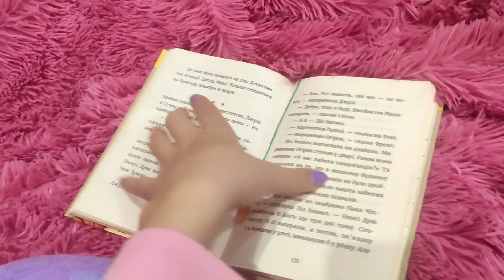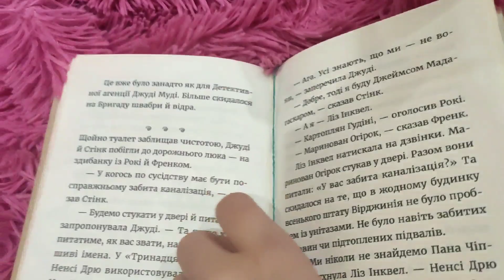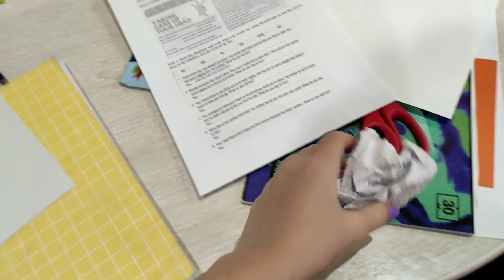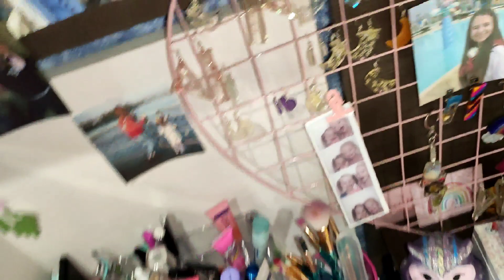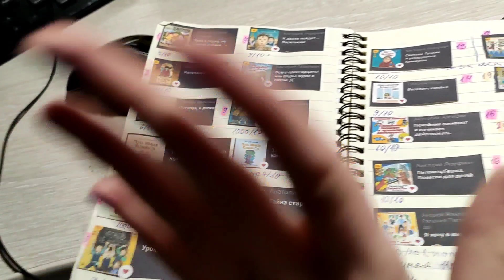МОЙ ВЕЧЕР. Построили с подружкой НОВОГОДНЮЮ локацию в Майнкрафт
Как и обещала, сняла один из моих вечеров. Это самый обычный домашний вечер, надеюсь вам понравиться! А как обычно ты проводишь свой вечер?